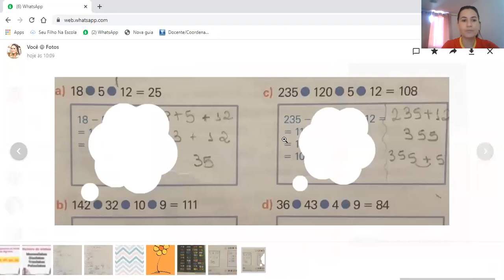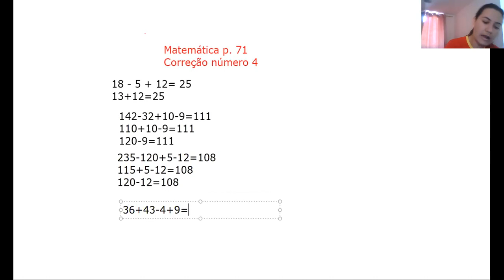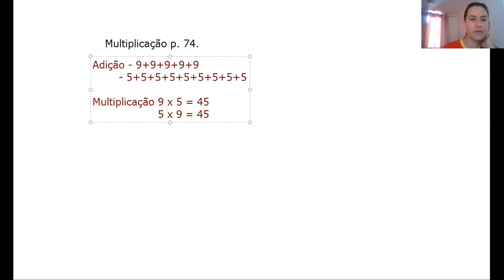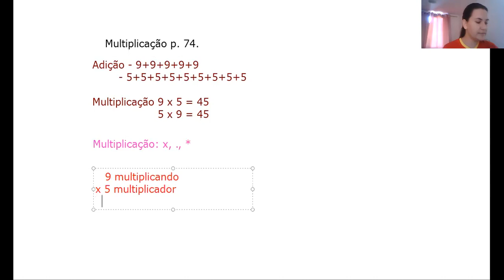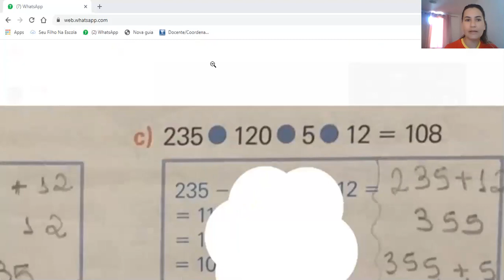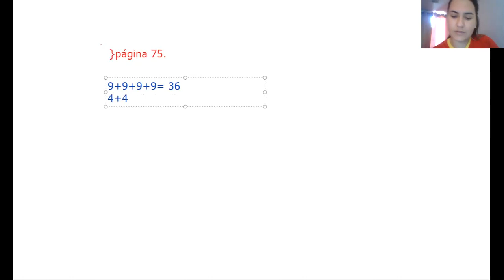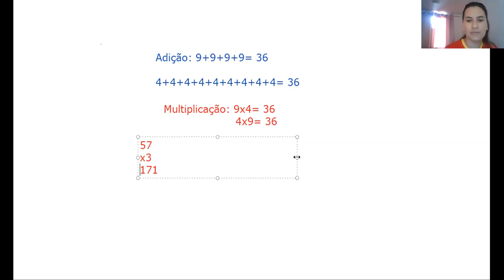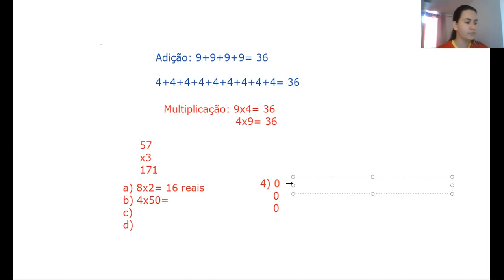Professora Tatiana 4º ano Aula no Zoom dia 15/05